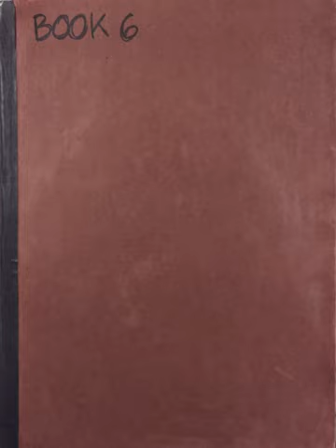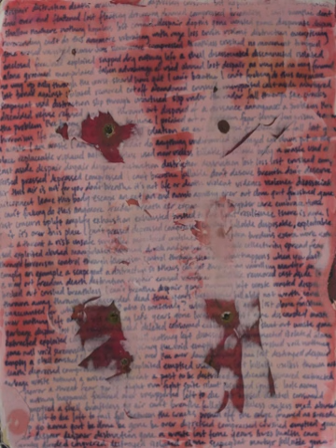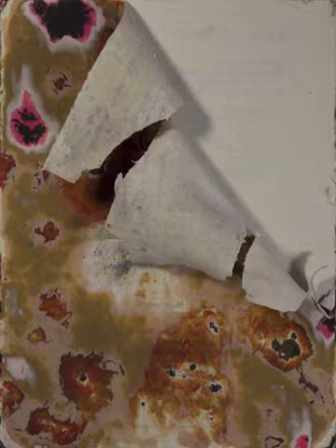Transmute III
Transmute III is the second to be completed of a three part series of animations produced by capturing images revealed when sanding through blocks of diaristic materials that were (de/re)constructed from scientific laboratory notebooks. Pages from the notebooks are interleaved with objects and materials associated with experiments, experimental subjects and events that occur within the timespan presented on the pages. The resultant block of material is obliterated during the sanding.

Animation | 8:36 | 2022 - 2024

Materials
canvas wrapped board
laboratory notebooks
watercolour
graphite
zebra finch feathers (Taeniopygia guttata)
Anna's hummingbird feathers (Calypte anna)
150 Mile House  cliff swallow feathers (Petrochelidon pyrrhonota)
Dre’s diagram
Ace bandage
bird seed
metallic thread
acrylic paint
Vancouver  lavender (Lavendula officinalis)
Mudge Island  sage (Salvia officinalis)
my hair
aluminum foil
mica powder
oil pastel
Vancouver  Sitka spruce bark (Picea sitchensis)
Vancouver  profusion beautyberry (Callicarpa bodinieri)
Derek’s eye drawing
ashes
sumi ink
reagent labels
indexing tabs
dust from Title Unknown
dust from Transmute II
fabric dye
Mudge Island  bleeding heart (Lamprocapnos spectabilis), foxglove (Digitalis purpurea), and daisy (Bellis perennis) dried and pressed inside The Body Keeps the Score